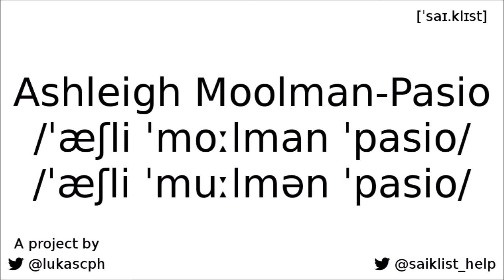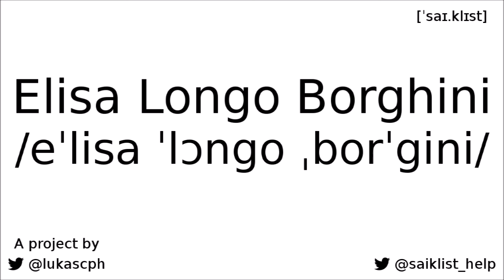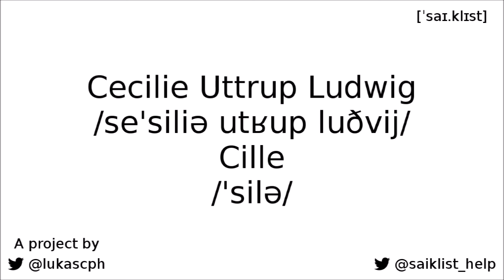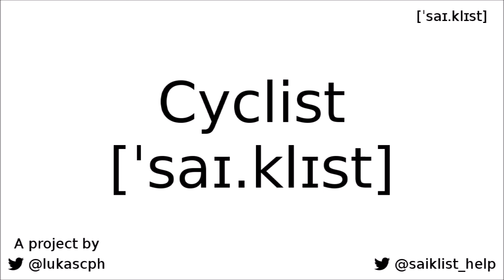International Women's Day 2021 - One Rider Every Hour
We have collected the 24 Twitter videos from our OneRiderEveryHour project for IWD2021 in one place here.

00:00 Intro
00:02 Georgia Williams
00:11 Sarah Roy
00:18 Amanda Spratt
00:25 Yonamine Eri
00:32 Ashleigh Moolman-Pasio
00:42 Katarzyna Niewiadoma
00:53 Emma Norsgaard
01:00 Lisa Brennauer
01:07 Elisa Longo Borghini
01:15 Christine Majerus
01:22 Anna van der Breggen
01:29 Lotte Kopecky
01:36 Lizzie Deignan
01:43 Annemiek van Vleuten
01:50 Audrey Cordon-Ragot
01:58 Mavi García
02:10 Marianne Vos
02:17 Cecilie Uttrup Ludwig
02:26 Ellen van Dijk
02:33 Ruth Winder
02:40 Chantal van den Broek-Blaak
02:48 Karol-Ann Canuel
02:55 Arlenis Sierra
03:02 Teniel Campbell